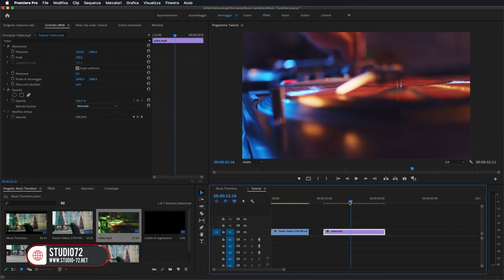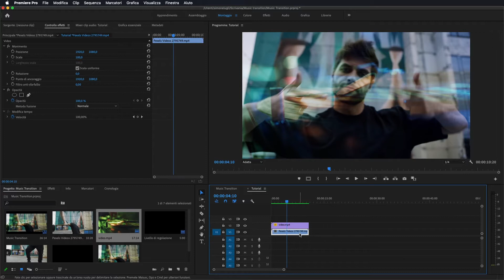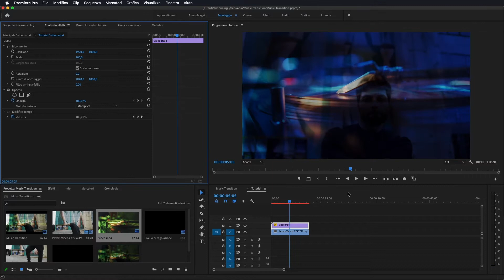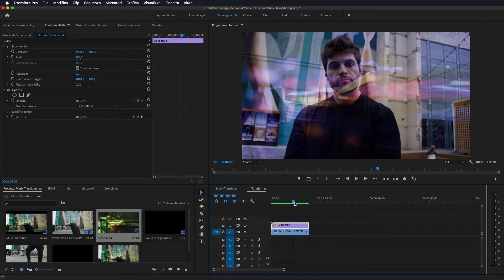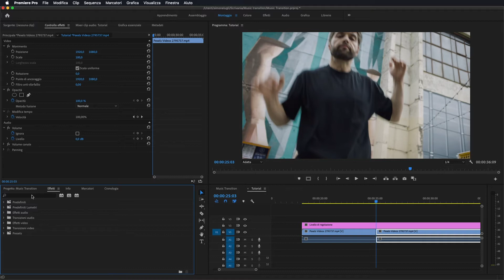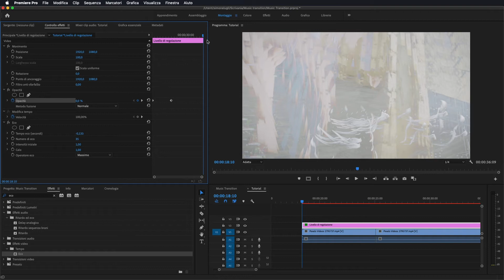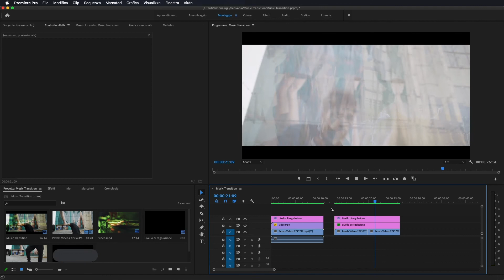Adobe Premiere Pro - Tutorial Music Transition, VIDEOCLIP [ITA], Studio72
Come realizzare delle bellissime transizioni o effetti sui vostri videoclip musicali tramite Abode Premiere Pro.